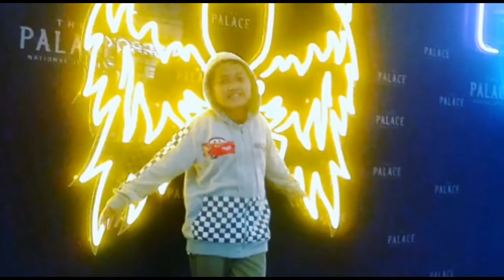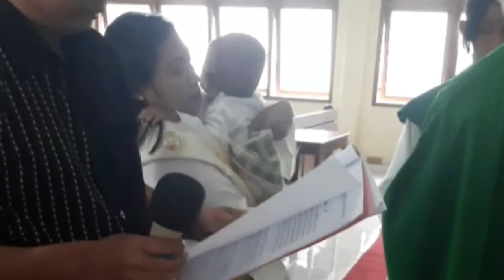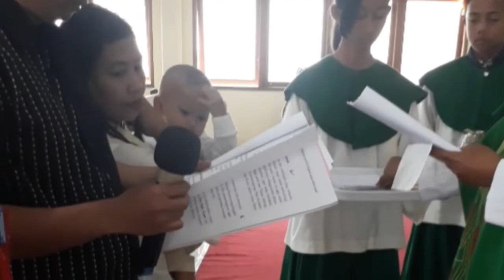BABTIS LORENZO RUIZ | FAMILYVLOG | MINGGU, 9 FEBRUARI 2020